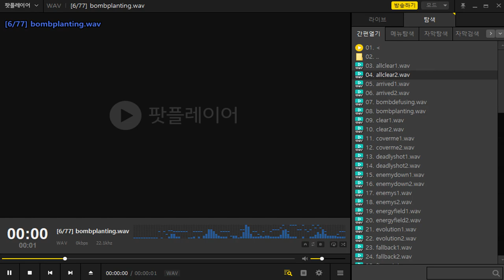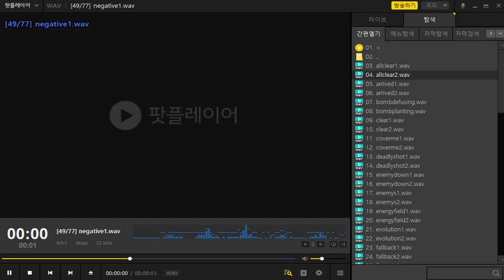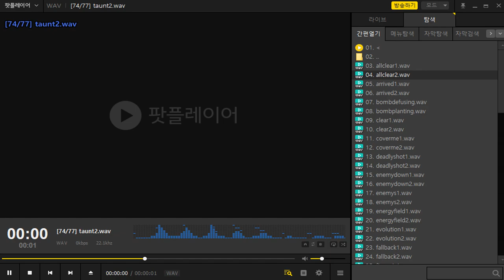[CSO] Black Rose Miho All Voice! (Korean)